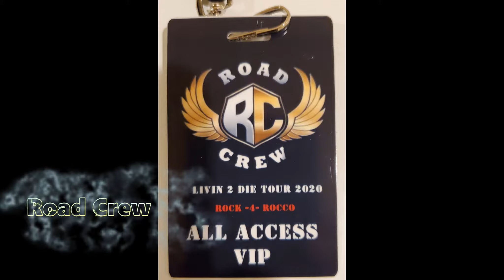Road Crew / 12-18-19 full set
video created by kurt stanley media services .. for band contact and bookings